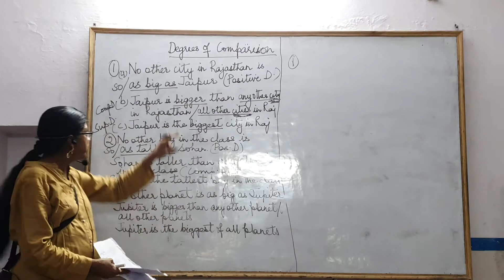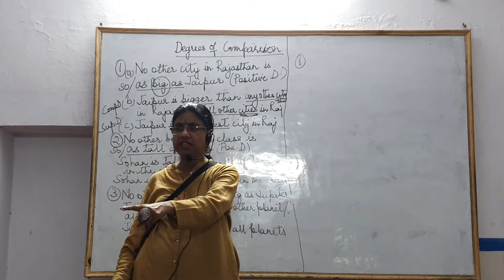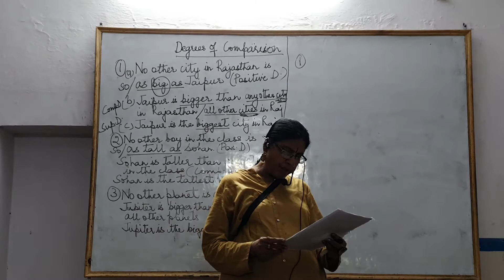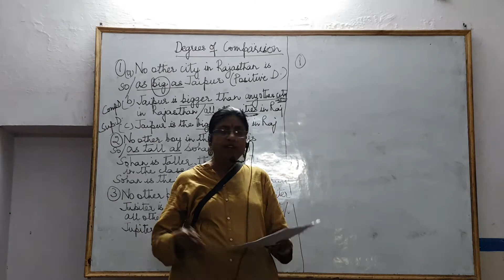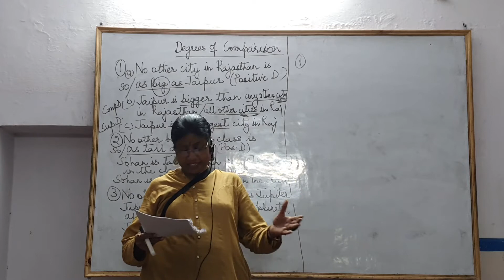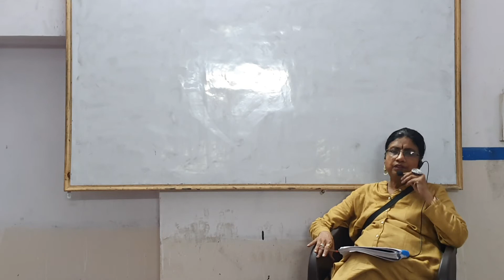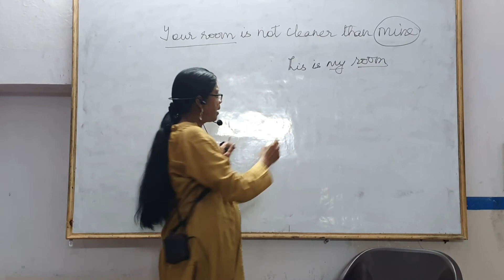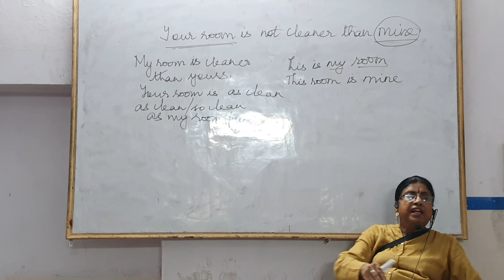Degrees of Comparison.